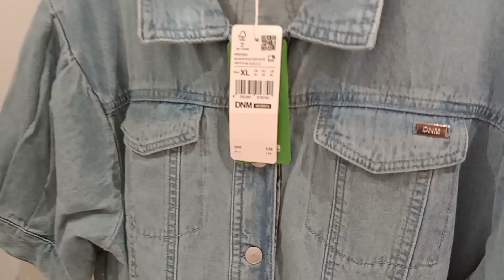Girls Dresses Shopping in Al Othaim mall। মেয়েদের শপিং মল Al Othaim 🙂। Shopping Market।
Assalamu Alaikum
Matiur Rahaman official

হ্যালো বন্ধুরা তোমরা সবাই কেমন আছো? আশা করি তোমরা সবাই ভালো আছো?

All friends and family members 💝u

Shopping mall in Riyadh Al Othaim Mall
Girls Dresses Shopping mall in Riyadh
Saudi Arabia shopping mall in Riyadh
Saudi Arabia daily lifestyle video
Saudi Arabia shop in Riyadh Saudi Arabia
Al Othaim Mall shopping market
Al Othaim Mall In Riyadh
Saudi Arabia shopping market
Saudi Arabia daily vlogs
Saudi Arabia vlogs video
Saudi Arabia shopping mall
Al Othaim Mall
সৌদি আরবের সপিং মার্কেট
সৌদি আরবের সপিং মার্কেট রিয়াদ
সৌদি আরবের সুপার মার্কেট
সৌদি আরবের সুপার ফ্রেন্ডলী
সৌদি আরবের সপিং মল
সৌদি আরবের সপিং মার্কেট 2023
সৌদি আরবের সপিং মল 2023
সৌদি আরবের Al Othaim Mall